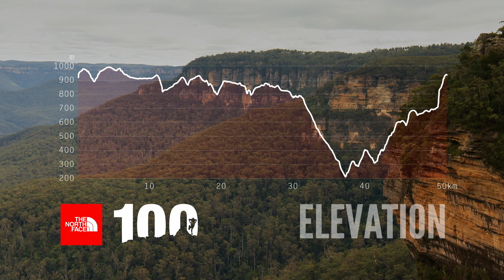The North Face100-2015 Part 2 of 4